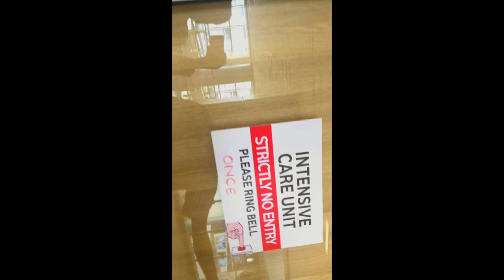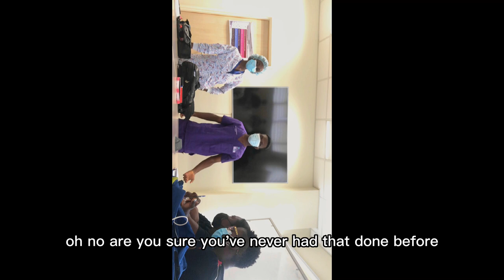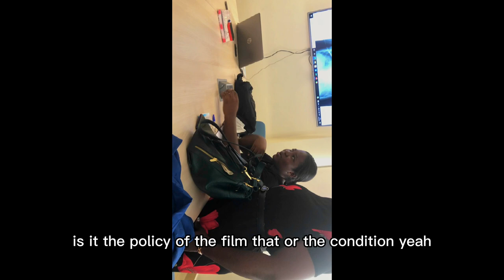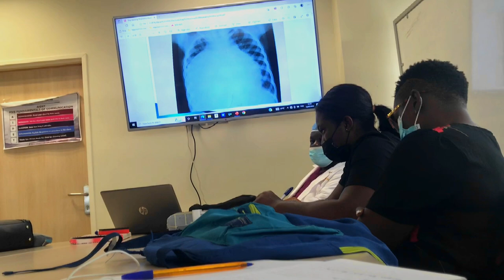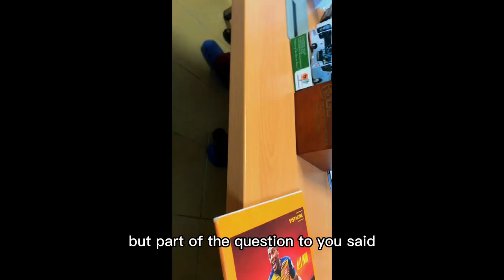University of Ghana medical center |Vlog|RT student Gh healthcare 🎈2021